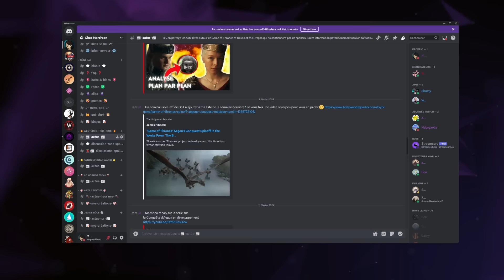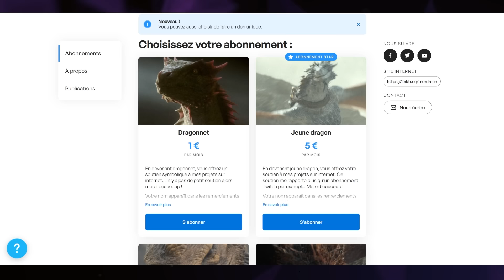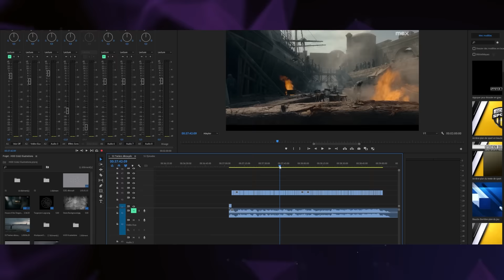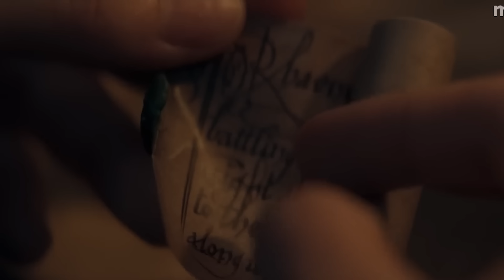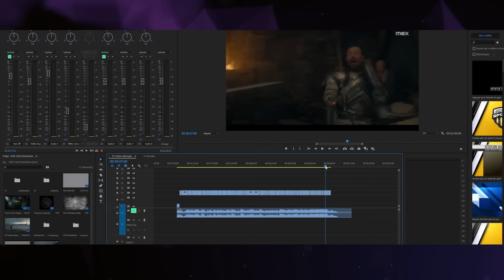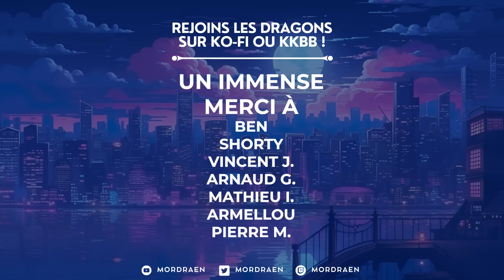CE QUE LE TRAILER DE HOUSE OF THE DRAGON SAISON 2 NOUS RÉVÈLE (MES THÉORIES)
Aujourd'hui, je vous propose mon analyse du trailer Weeks Ahead de House of the Dragon saison 2. L'occasion de nous plonger dans les théories sur ce que nous réserve la suite de la saison. Il y a toute une section pures théories, sans spoilers du livre et un court segment spoilers de Feu & Sang en fin de vidéo. Le format vous plaît ?

Il est également possible de devenir membre de la chaîne en cliquant sur le bouton REJOINDRE sur Youtube.

🎧 PODCAST :
Vous pouvez écouter le podcast que je co-présente. Il s'agit Pop News qui liste la pop culture et de Pop News, votre émission récap des news pop culture du moment !

SOMMAIRE :
0:00 : Théories sur le trailer Weeks Ahead de House of the Dragon saison 2
26:15 : Spoilers du livre Feu & Sang

Musiques par Streambeats.com
Call to Action par Vecteezy